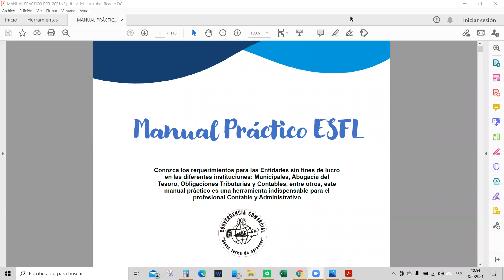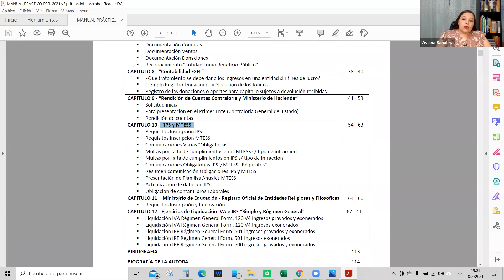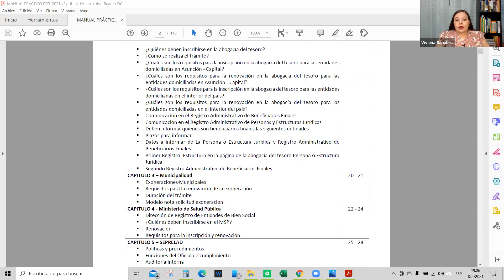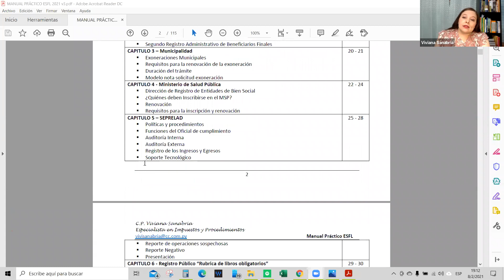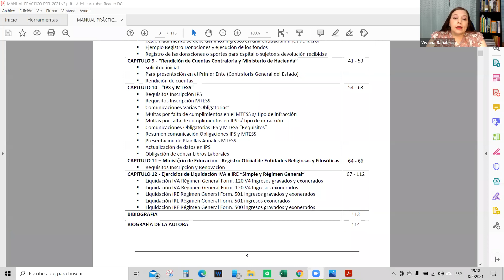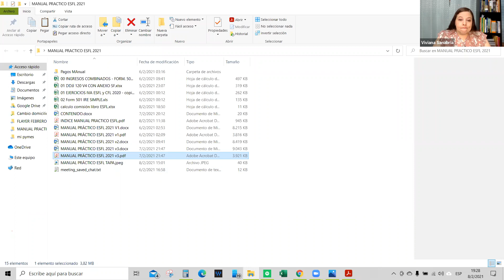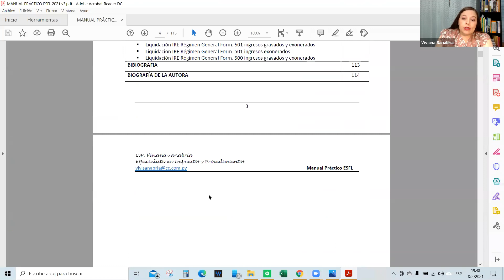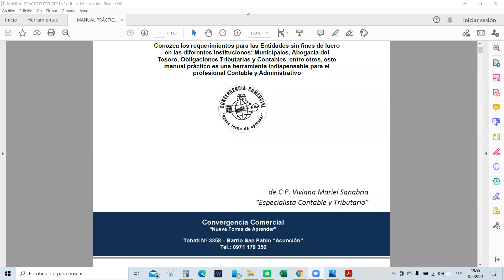Manual Práctico Entidades sin Fines de Lucro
En este video lanzamos el manual práctico ESFL escrito por la Prof. C.P. Viviana Sanabria

Si deseas descargar el índice puedes hacerlo en el siguiente enlace